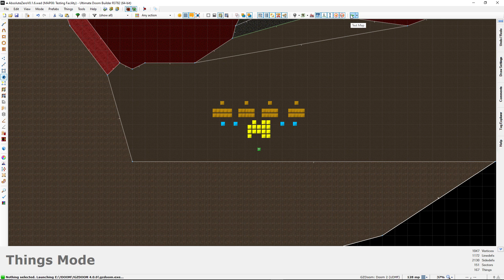Testing Ground - Boss Test 01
Just an arena I built in the testing facility to test out a few enemy types and to showcase each weapons as well as test sound effects and various other things. The boss is basically designed to be able to teleport around the arena  whenever he walks to a line in each area. In order to keep the player from just cheesing the boss, I figured it would keep the boss moving and keeping the player on their toes. Especially with the many other enemies around.

For some reason this was sitting as a draft on my YouTube... figured fuck it. I'll upload it as I have been taking a break on working on this for a bit.

I designed the level but the various monsters and guns come from Realm667. However I redid the sound design for most of the guns as I was dissatisfied with most of them. Anyways, it's just another prototype thing I was working on a few months ago. Like the creepy crawlies level.

The song is by Powerman 5000, vocalist's brother being a little known dude named... Rob fucking Zombie. Killer band that doesn't get enough praise from the early 2000's.